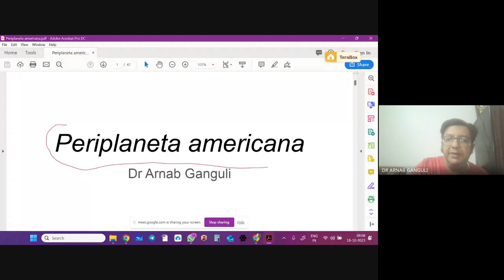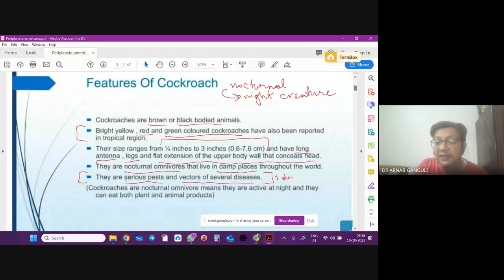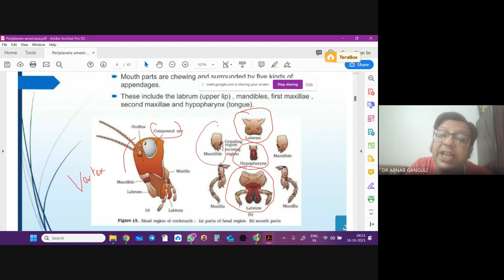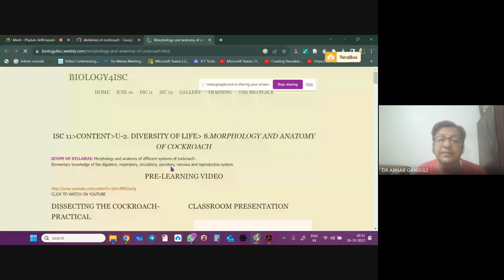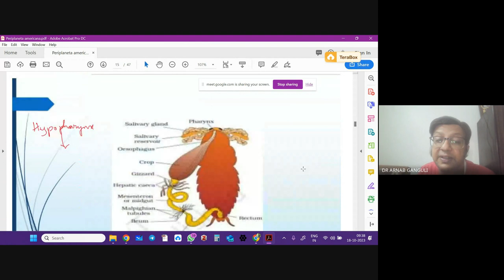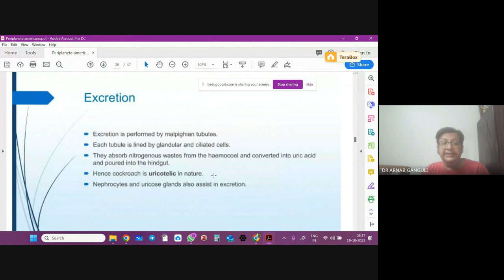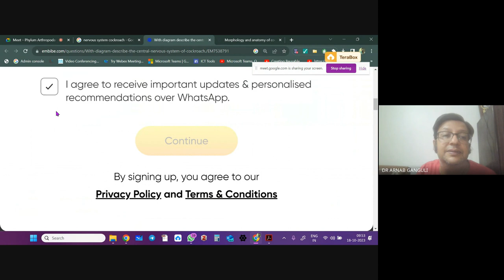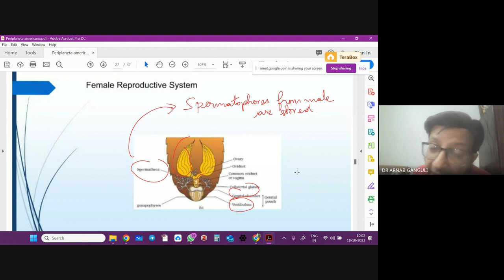TYPE STUDY OF PERPLANETA AMERICANA